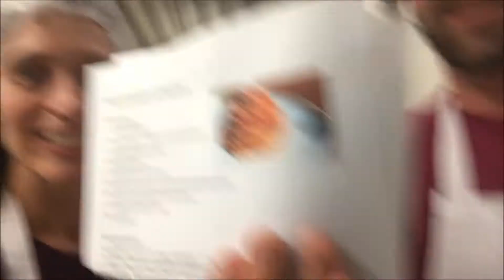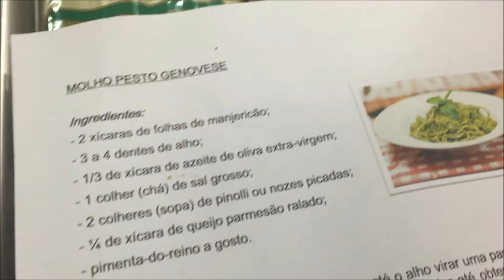Aventura gastronômica com o UniãoCooks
A repórter de Economia do Jornal do Comércio Patrícia Comunello e o editor do GeraçãoE, Mauro Schneider, degustaram uma aula do grupo de cozinheiros do UniãoCooks, com harmonização dos vinhos e espumantes da Vinícola Salton. A noite de 26 de outubro terminou em pasta. Aprenda aqui!!